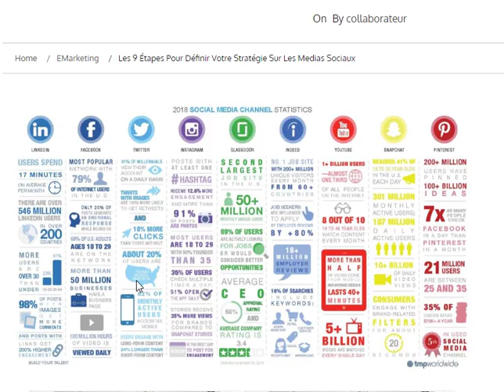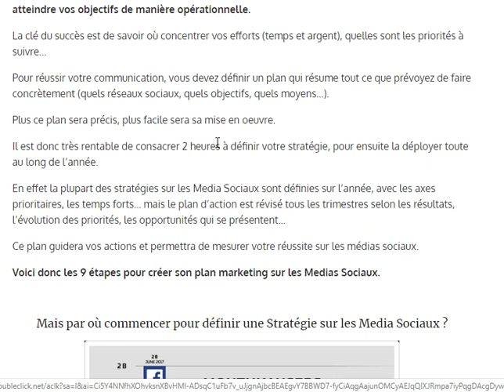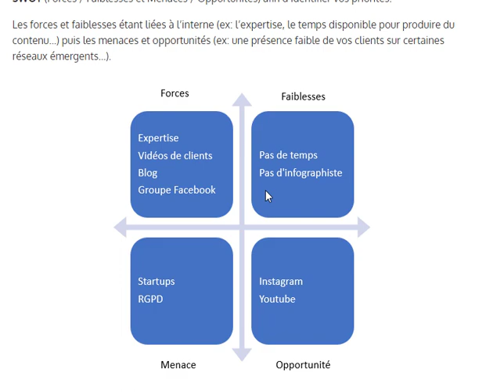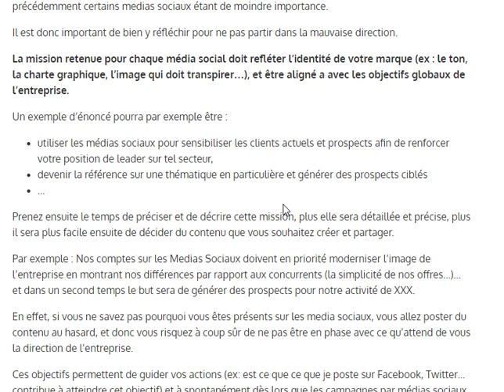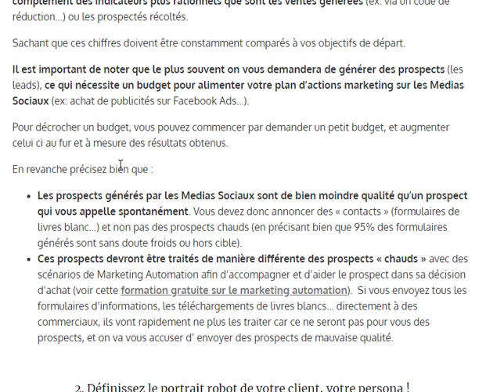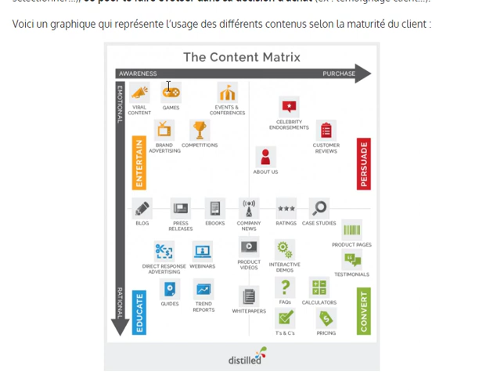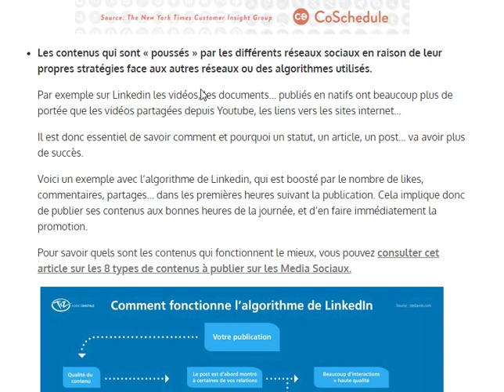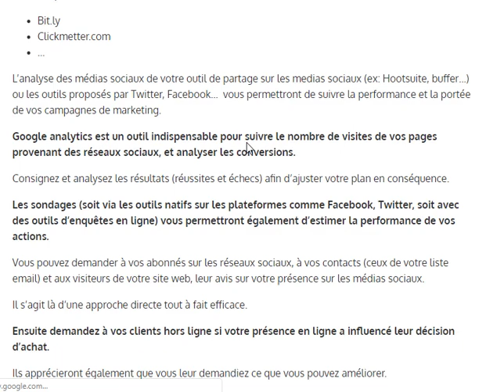Comment définir sa stratégie sur les médias sociaux ? Les 9 étapes clés